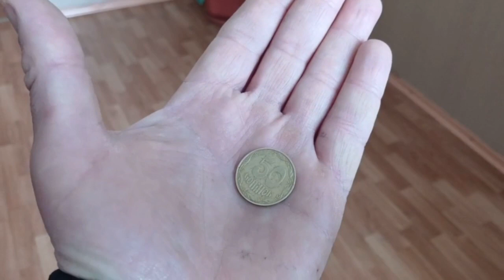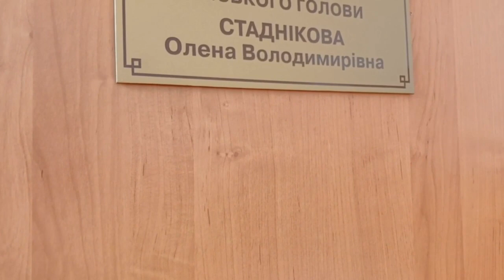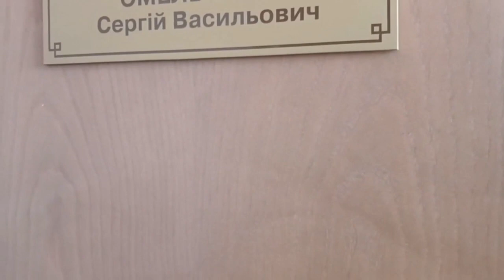Поліцейські перевірили документи Фещенка і Стаднікової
Станом на ранок 28 березня у Кобеляцькій міській раді попри рішення частини депутатів про зміну влади ніяких кадрових перетурбацій не зафіксовано.

Від слова зовсім. В головному міському кабінеті працює Василь Фещенко. Його наступника Василя Кіптілого ми в міськраді не знайшли.